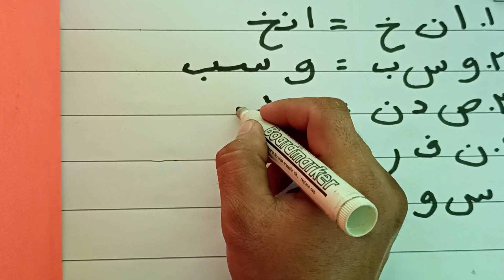Huruf Hijaiyah yang tidak bisa disambung